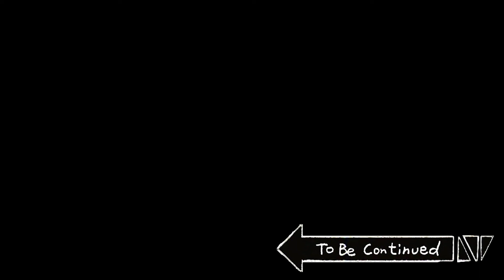【チャル国志】 師匠の恩恵